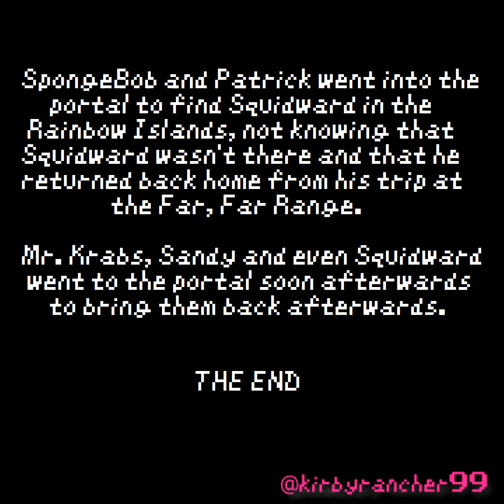SpongeBob and Patrick open up the portal to Rainbow Island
During the events of "Squidward in the Far, Far Range", SpongeBob and Patrick tries to search for Squidward inside the Krusty Krab, when they accidentally opened up the portal again. What will they see next?

Sources:
SpongeBob Squarepants, The Backrooms (by Kane Pixels), Slime Rancher 2

Footage from "The Backrooms" shorts, created by @kanepixels

All sources and content in this video are owned by the original owners/creators.